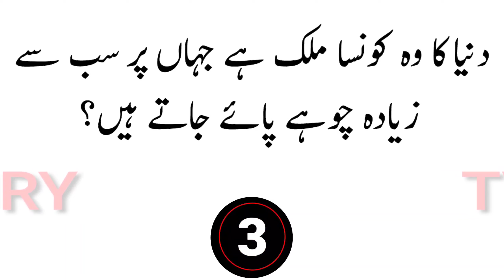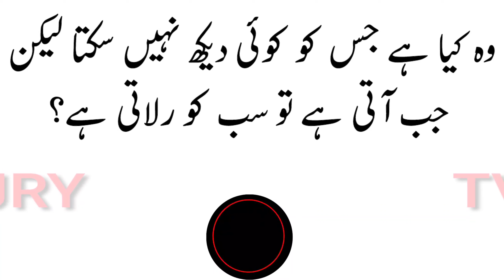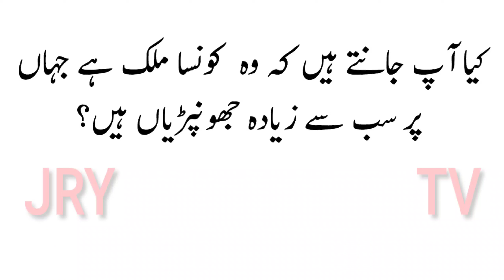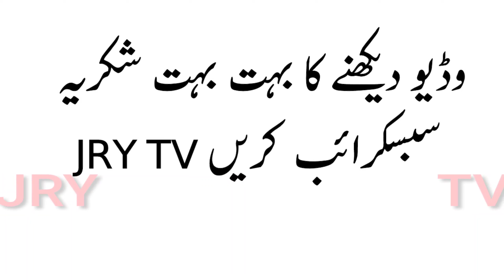Paheliyan in Urdu || Common Sense Test || General Knowledge || Riddle Puzzle in Hindi || Sawal Jawab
Funny GK Question Answers and Tiktok Videos || Bhujo to Jane Paheliyan || Urdu Sawal Jawab || Malomati Sawalat || Brain Teasers IQ Test || Hindi Paheliyan